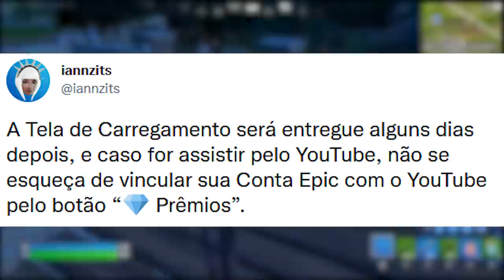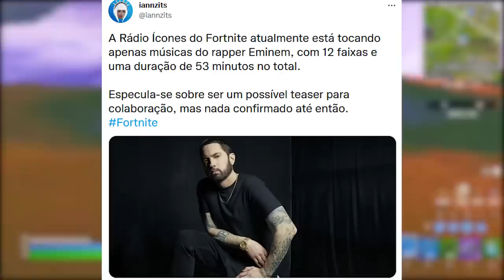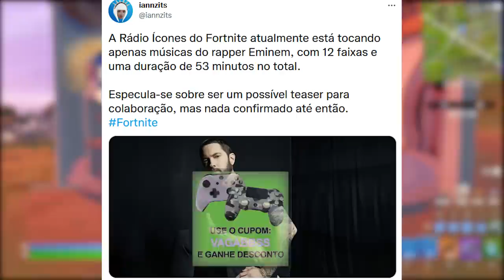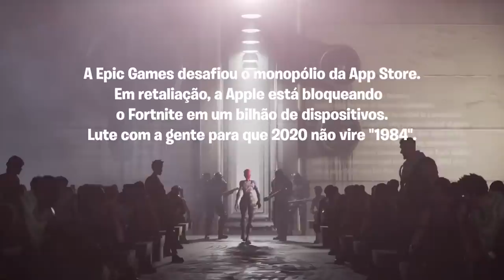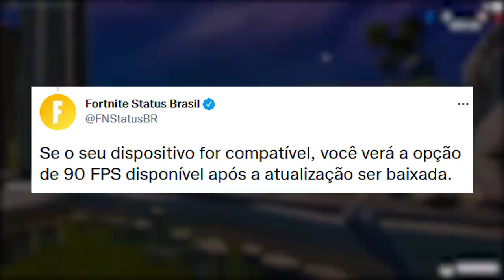FORTNITE - EMINEM TEASER, RECOMPENSA GRÁTIS e SKIN FNCS EXCLUÍDA?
Fala gurizada, nesse vídeo comento sobre recompensa grátis no Fortnite, itens FNCS, polêmica iOS e mais. Espero que gostem :)

Programa para editar: Adobe Premiere